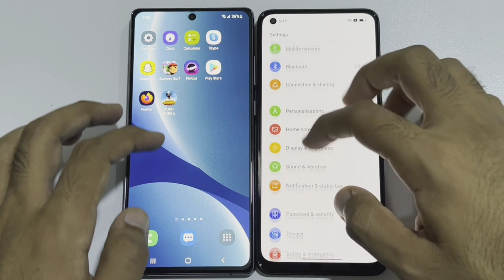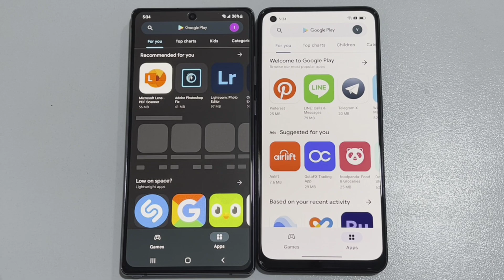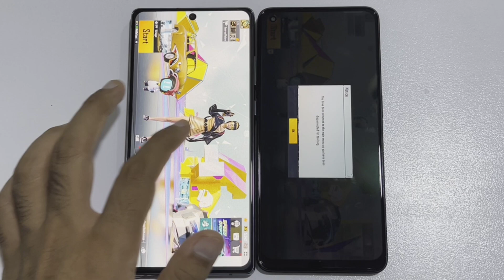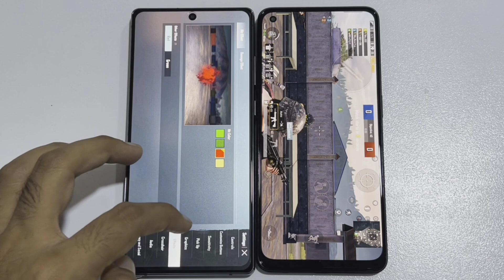OPPO F21 PRO VS SAMSUNG GALAXY NOTE 20 - SPEED TEST!!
OPPO F21 PRO VS SAMSUNG GALAXY NOTE 20

SC:@maaz.ameem

PUBG I'D
PUBG channel.